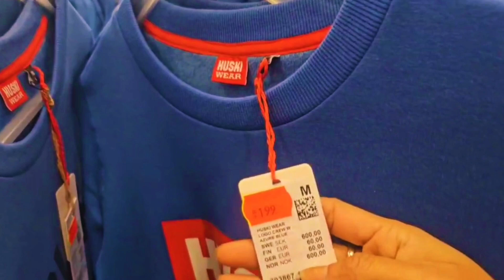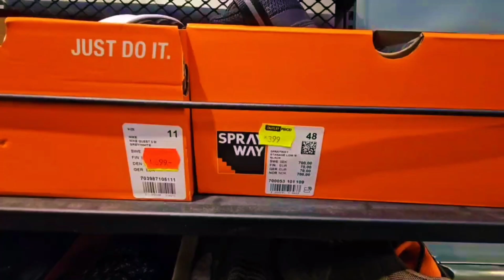Black Friday in Sweden | সুইডেনের চৈত্রসেল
Black Friday in Sweden...
গাল ভরা নামে যাবেন না। এটা হলো গিয়ে বিদেশের চৈত্র সেল। সাদা বরফে মোড়া সুইডেনের চৈত্র সেল। আশা করি বেশ মজাই লাগবে।